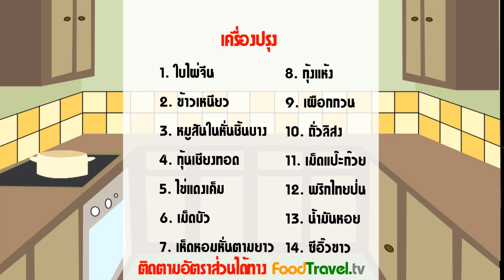บะจ่าง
ขนมตอนรับเทศกาลไหว้ "ขนมจ้าง" หรืออีกชื่อหนึ่งที่คนไทยเชื้อสายจีนเรียกกันจนติดปากว่า "เทศกาลไหว้ขนมบะจ่าง" เป็นเทศกาลที่สืบทอดกันมาอย่างยาวนานของคนจีน ซึ่งมักจะตรงกับวันที่ 5 เดือน 5 ตามปฎิทินจีน หรือเรียกชื่อตามตำราว่า "โหงวเหว่ยโจ่ย" โดยบะจ่างจะเป็นอาหารคาวอย่างนึ่ง ใช้ใบไผ่ในการห่อเครื่องต่างๆเช่น ข้าวเหนียว หมู กุนเชียง ไข่แดง เม็ดบัวและอื่นๆอีกมากมาย แล้วจึงนำไปนึ่งให้สุกนั่นเอง